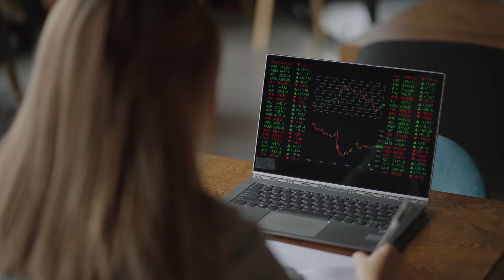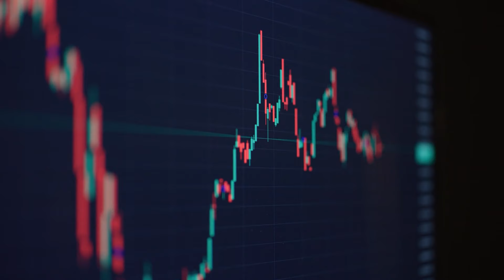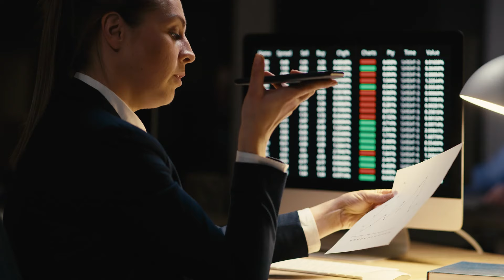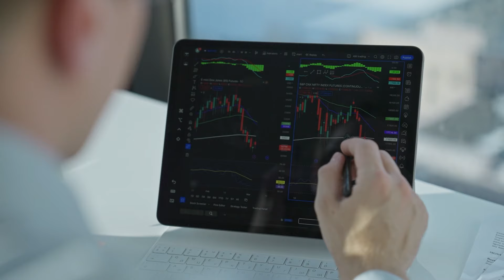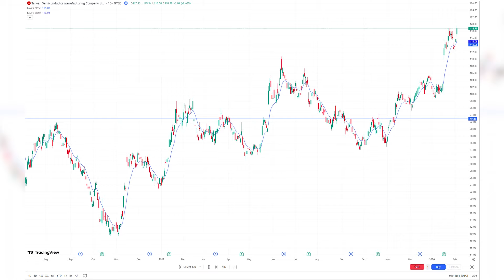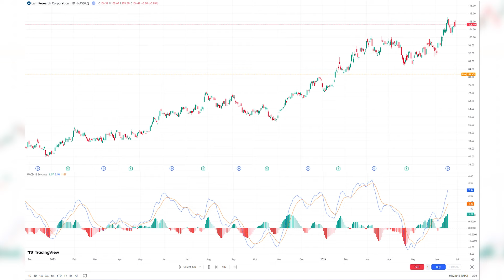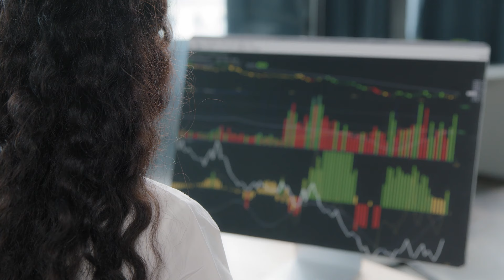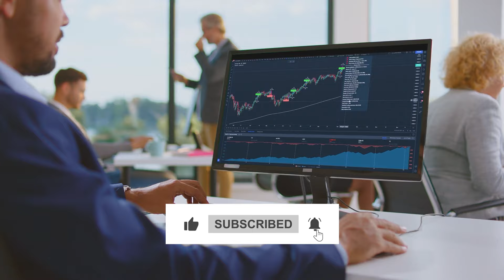3 Semiconductor Dividend Stocks Ready to EXPLODE in 2024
🌟 Are you ready to double your investment? Discover three powerhouse semiconductor dividend stocks that are not only positioned for massive growth but also offer reliable income streams. In today’s fast-changing market, these companies stand out with their impressive performance and exciting potential. Whether you're an experienced investor or just getting started, this video dives deep into the financials and growth prospects of each stock, helping you make informed decisions that could boost your portfolio. Don’t miss out on this golden opportunity!

📈 Learn how these companies are strategically leveraging advancements in AI, 5G, and automotive sectors to stay ahead. Plus, we’ll share essential technical insights, key financial metrics, and a look into their dividend growth. These stocks are more than just solid investments—they're game changers in the semiconductor world.

💼 Curious about the next big semiconductor trend? Watch now to uncover the hidden potential in these stocks and discover why they might be your next big win.